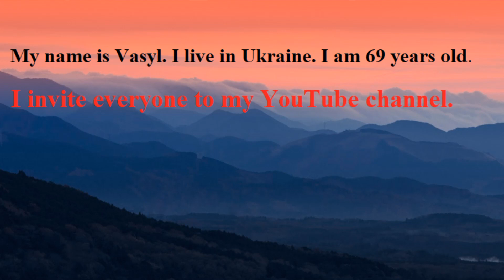1 A magical hypnosis session of rest and relaxation woman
The session will help you relax and rest if you follow the instructions of the voice of the session you are listening to.
THE ANSWER TO ONE OF THE MOST CURRENT QUESTIONS.
How will I understand that hypnosis has started to work and I have started to change?
Answer..
You will see that there will be tangible changes in your behavior and outlook on life and they will appear usually after three to five sessions. After repeating sessions with the same setup 3-5 times in a row, you will begin to notice partial or general improvements. For some, it is enough to repeat the installation 1-2 times to get a great result. Even if it is about you, it is recommended to use the sessions 7 times in a row for a long-lasting result. Otherwise, 12 repetitions may be required. Remember: hypnosis, unlike drugs that work worse with repeated courses, as a result of which you need to increase the dose, hypnosis works in the opposite way, I emphasize and repeat, it works in the opposite way than drugs. The more you use it, the stronger and longer-lasting the effect. Do not underestimate the power of repetition. Remember: one session takes only 20-25 minutes, no more. Don't worry if you're still smoking or eating donuts after your first session. Everything will come later. Of course, you have accumulated a problem for years, its solution is not visible immediately, but after some time. Yes, wealth building takes longer for results to become apparent. Suggestions for establishing "Make more money" work at the subconscious level, at the level of belief in money. When attitudes change, it takes time for life circumstances to change.
Be sure that if you listened to the installations in a soothing voice in a calm environment, you entered a state of hypnosis with your eyes open. And remember that even a mild stage of hypnosis can be enough to influence attitudes on your subconscious mind and to initiate tremendous changes in your life. The feeling of a state of hypnosis is an indicator of a rare deep stage of hypnosis and is not always felt in lighter stages. Certainty that you were hypnotized during the session,
You may stumble or mispronounce the words you are listening to. If this happens, you have reached some depth of the hypnotic state. You will understand that work with
hypnosis is progressing successfully if during the session you notice that you are slurring words, your attention is strained, you are upset by strong emotions, etc.
When using hypnosis, you don't need to seek conviction to prove something to yourself. If you meet them, you can reach a state of hypnosis while listening.